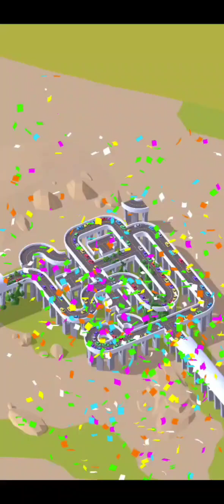Water Flow Level 1051 to Level 1055